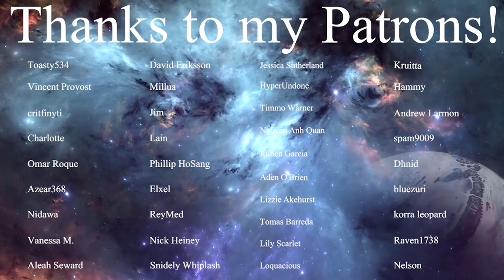LaDix Reacts: Hunter X Hunter | Episode 59&60